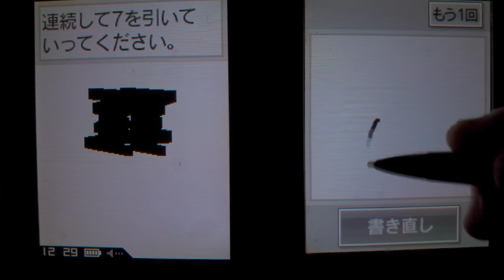ちょっと脳を鍛える大人のDSトレーニング 理系編の連続計算 ※2022.3.18.収録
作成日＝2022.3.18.